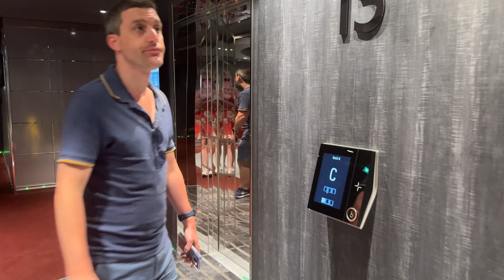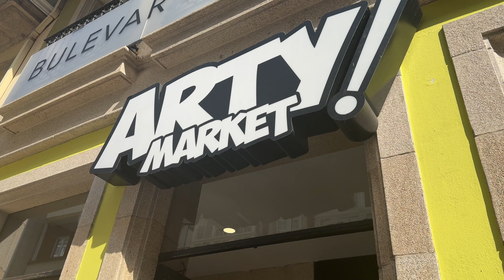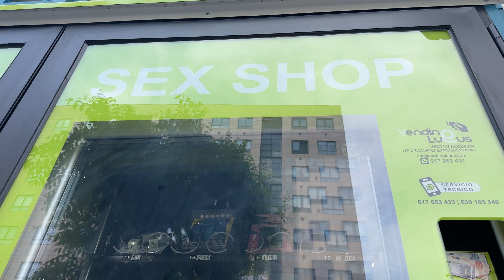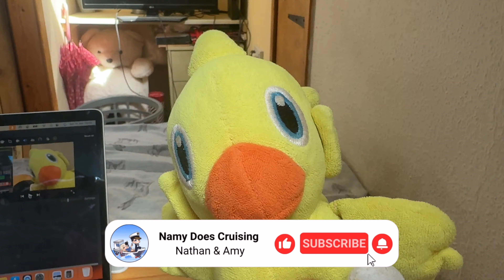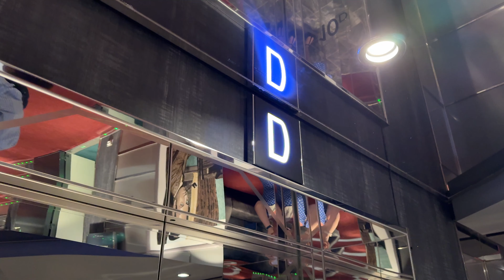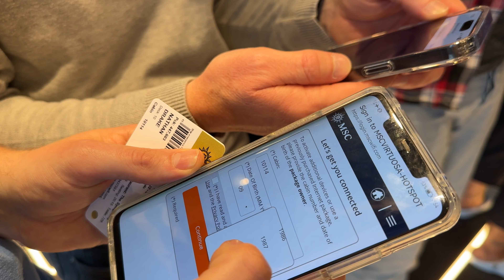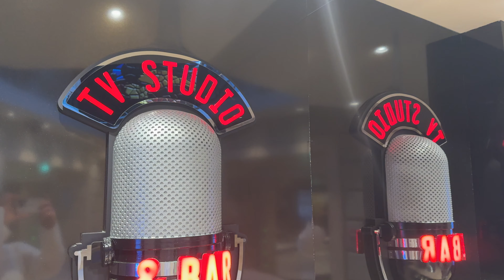MSC Virtuosa Pool CLOSED! WHO is to Blame?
What a day on MSC Virtuosa! 🛳️ We had a shocking incident in the swimming pool, a right laugh at dinner with "Crackergate," and an unexpected accident at the Attic Club. A day to remember! (Vlog #5)

Docked in the stunning port of La Coruna, Spain, our day aboard MSC Virtuosa was nothing short of eventful! 🛳️ From exploring unique pieces at a contemporary art gallery to relaxing by the main pool onboard, surprises kept coming! Just as we’re about to go for a swim, something shocking happens in the main pool - could it have anything to do with Channel 5's drama The Good Ship Murder filming onboard? Back at dinner, we encounter a hilarious moment we've dubbed "Crackergate," followed by an unexpected accident at the late-night bar in the Attic Club! Talk about a day filled with unexpected twists!

00:00 Good Morning from MSC Virtuosa!
01:06 La Coruna, Spain
05:16 Why is the Main Pool Closed?!
06:38 Mark the Green Eyed Monster Appears!
07:45 Live Music in Masters of the Sea
09:55 Dinner at the Symphony Restaurant / Crackergate!
11:26 Evening Entertainment Onboard
12:00 "Murder on the Dancerfloor" (We're hilarious!)